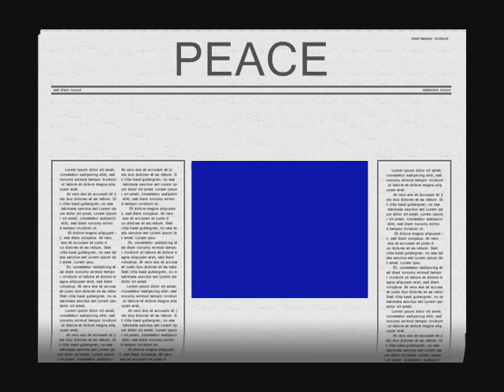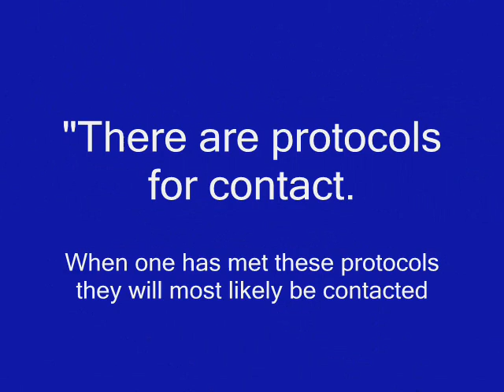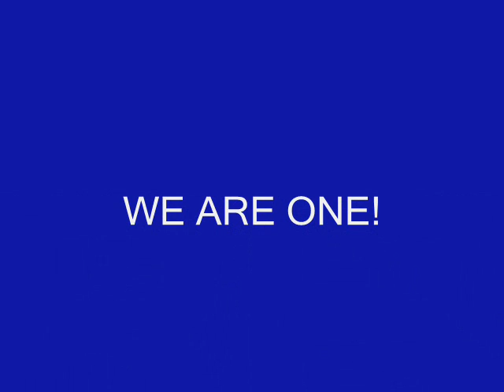VIDEO FOR CONFERENCE 0002 1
Paths to Contact is a book written by a group of conntactees whom each added a chapter to the book about their Extraterrestrial Contact experiences.